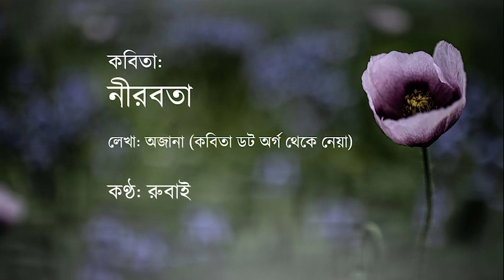বাংলা কবিতা | নীরবতা । Bangla Kobita | Nirobota by Rubai | রুবাই